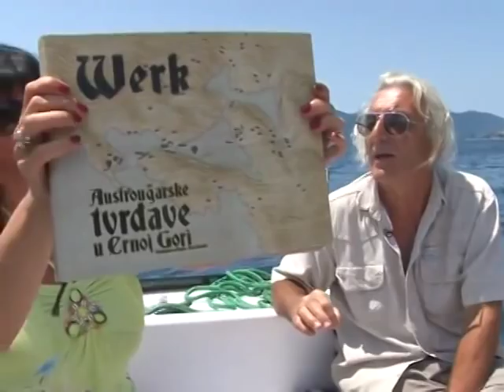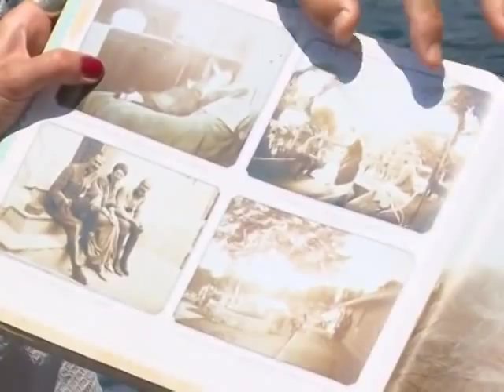Sasvim drugacije sa pukovnikom Rasom Pavicevic i kapetanom Sinisom Samcem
Tema:Cari jedrenja,skriveni biseri u Crnoj Gori,austro-ugarske tvrdjave  u Boki -Gost:Radojica Raso Pavicevic(penzionisani pukovnik) i Sinisa Samac(penzionisani kapetan fregate)